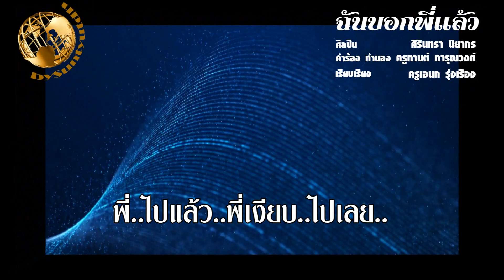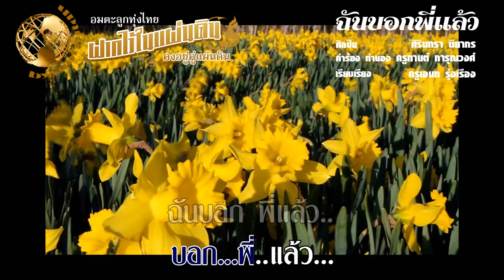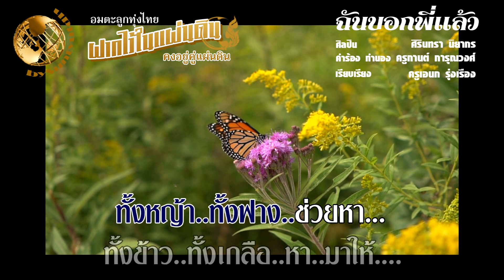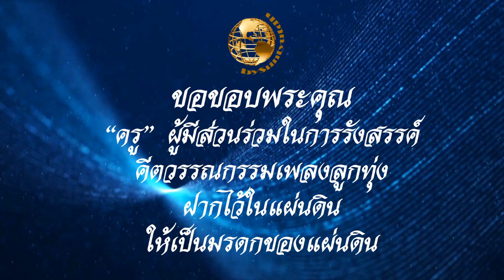ฉันบอกพี่แล้วศิรินทรา นิยากร คำร้องทำนองครูกานต์ การุณวงศ์ เรียบเรียงครูเอนก รุ่งเรือง#เอนกรุ่งเรือง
ขอขอบคุณ คุณสายัณห์ โรจน์ปิยะการ บันทึกจากแผ่นเสียง
เพลง ฉันบอกพี่แล้ว
ศิลปิน ศิรินทรา นิยากร
ครูกานต์ การุณวงศ์
ครูเอนก  รุ่งเรือง